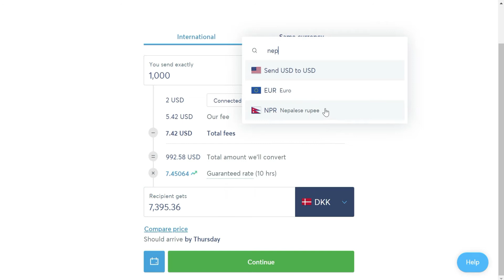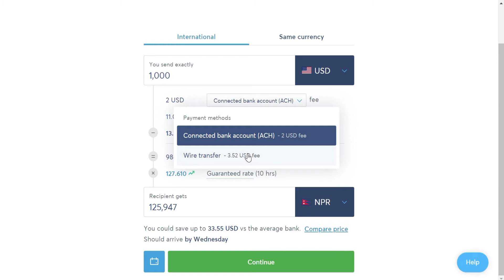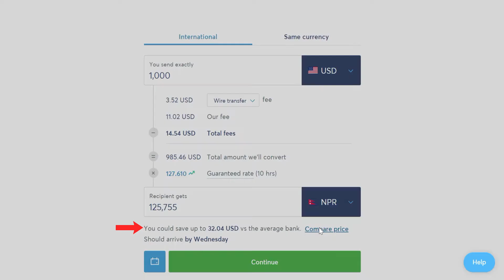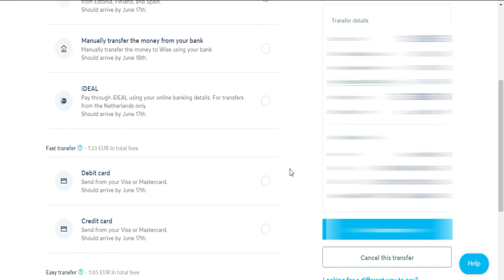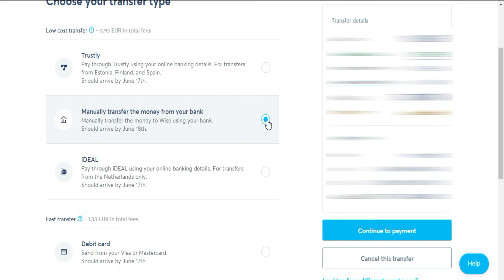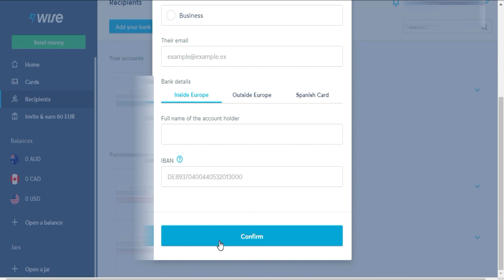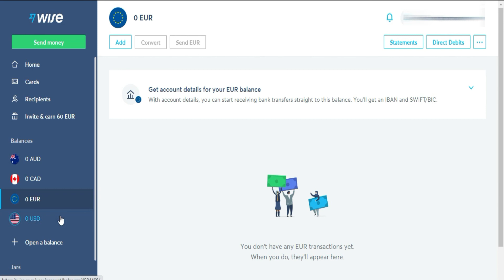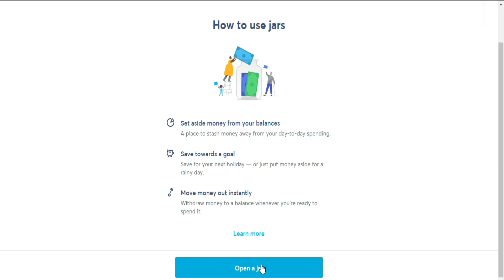How to Transfer Dollars to Nepali Pounds without commissions | Send Money to Nepal Fast and Cheap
In this video we are going to see how you can send Nepalese Pounds with dollars in your bank account thanks to Wise. In addition to having many different payment methods that suit the maximum convenience for you, such as bank transfer or using your credit or debit card to send money to Argentina, either for yourself, another person, or to pay for goods or services.
Saving on commissions and paying as little as possible, Wise always has the best conditions in the market. Both in commissions and currency exchange rates. Don't be robbed by the banks and use Wise, simpler and cheaper.